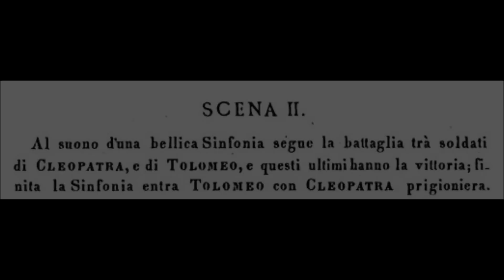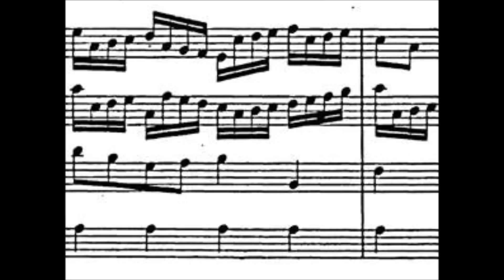Emmanuelle Haïm: Sinfonia bellica (Giulio Cesare)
Dessay's “Cleopatra”!

Emmanuelle Haïm conducts Le Concert d'Astrée in the Sinfonia bellica from Handel's opera "Giulio Cesare".  From Dessay's "Cleopatra" CD.